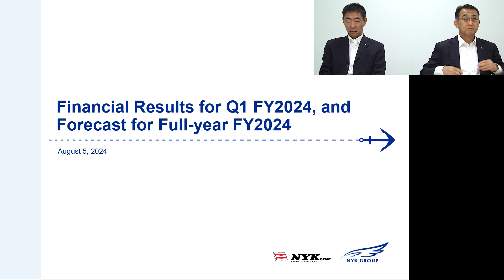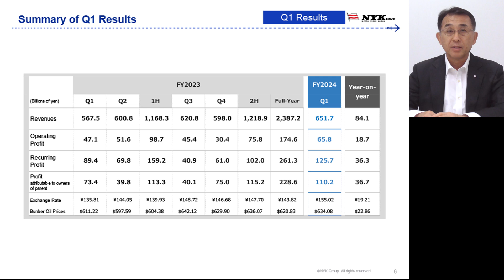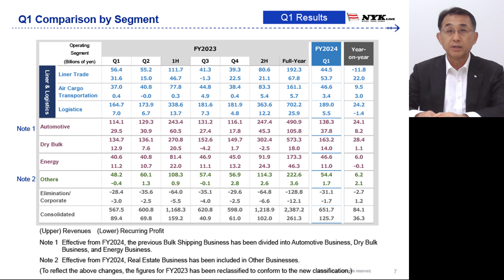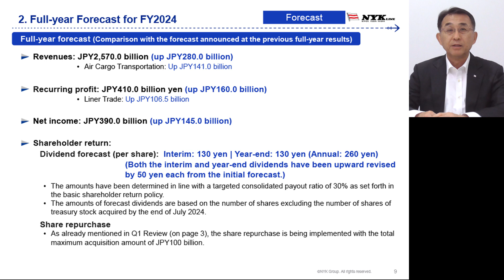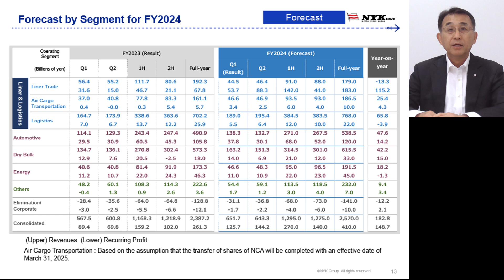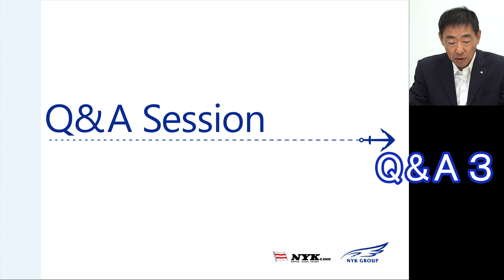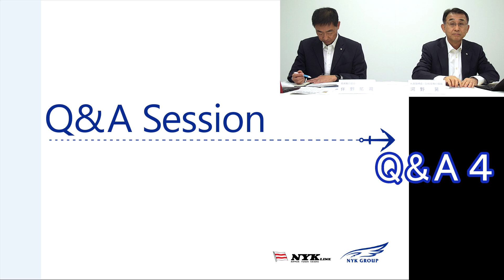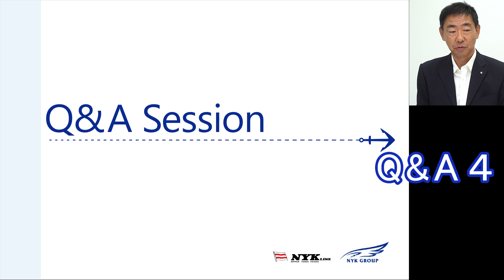Presentation Meeting for FY2024 1Q Financial Results and FY2024 Full-year Forecast (including Q&A)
This is the on-demand video of Presentation meeting for FY2024 1Q Financial Results and FY2024 Full-year Forecast held on Aug 5th, 2024. Q&A starts from 17:50 in the video.
This video has been interpreted in English for reference purposes, and in case of any discrepancies, the Japanese original shall prevail over its English translation.